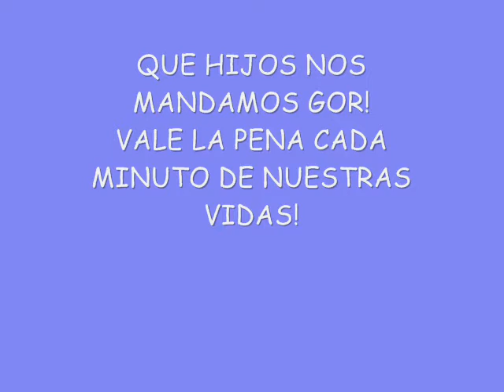to y co_0001.wmv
tomi y connie